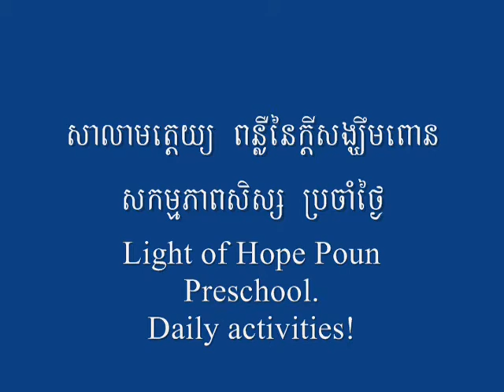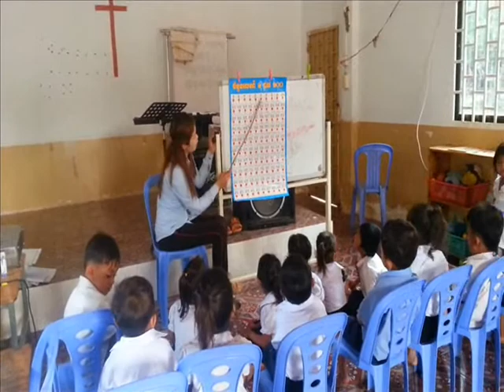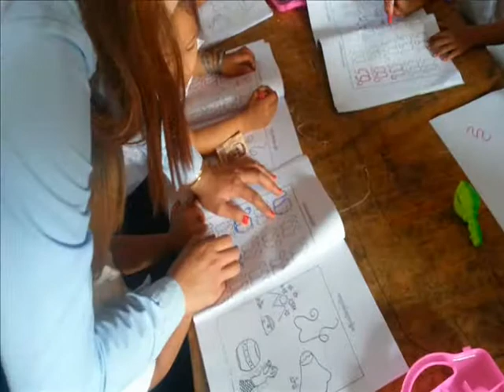Light of Hope Poun Preschool 2015 2016 Kompot Province